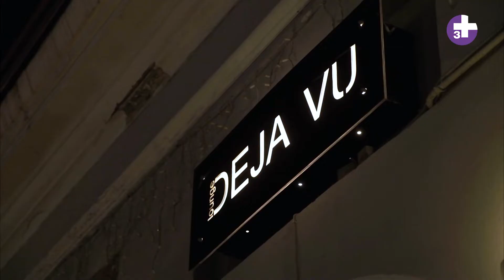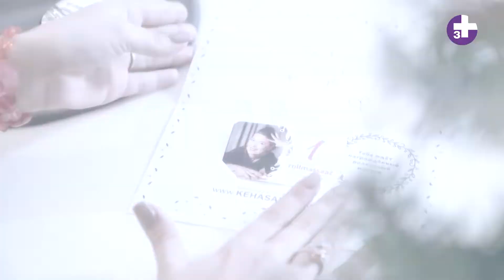LifeStyle by Anatoli Ein 08.12.2019, Episode 122.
Зимний сезон и подготовка к праздникам в программе  "Стиль Жизни с Анатолием Эйном” 8 декабря в 10:00 и в 01:30  на канале 3+ Эстония и 3+ Латвия!
Наступил зимний  телевизионный сезон и  вместе с программой "Стиль Жизни” мы начинаем модную подготовку к праздникам!
В начале этого выпуска мы отправимся на торжественный гала вечер "Silverspoon 2019", и узнаем все секреты красоты и стиля гастрономического искусства!
Далее узнаем о новинках и подарках от Glanz & Glamuur и отправимся в Lounge Deja VU, где  увидим показ новой коллекции итальянского бренда IMPERIAL Fashion от LOFT Showroom, а также узнаем о новинках от Instrumentarium!
Далее продолжим покорять модные и спортивные горизонты вместе с Beautiful Me!
“Стиль Жизни”- это целый мир, в котором никогда не бывает скучно!